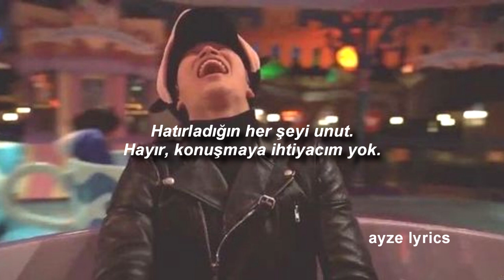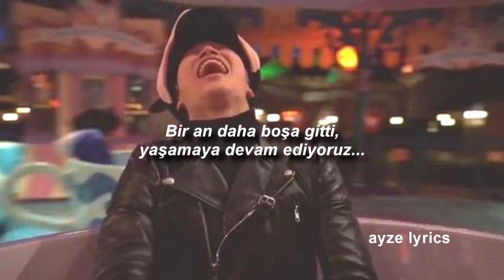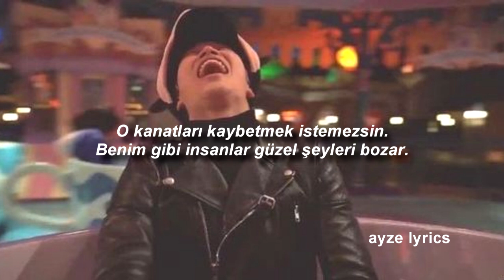JVKE, Jimin of BTS, Charlie Puth, Muni Long (FAST X) -Angel Pt. 2 (Türkçe Çeviri)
Lyrics:

I'll pull you down eventually
You don't wanna lose those wings

Another day, another week
Another night I didn’t sleep
I thought together we'd be better
Guess I should've known better
Seein’ things I can't unsee
I said things I can't repeat
Forget whatever you rеmember
No, I don't need no conversation

[Pre-Chorus: JVKE]
Onе more moment wasted
We’re movin’ on
Don’t make this harder than it has to be
If you’re really my

[Chorus: Muni Long]
Angel, don't fly so close to me

So be careful when you're on your way, on your way out
That you won't find your way back in the dark, dark
And now I'll pray for signs you're doin' okay out there
And that you’re happy wherever you are, you are
We weren't meant to last forever
Someone else will love you better
Baby, now it's time to let me go

[Pre-Chorus: JVKE, Muni Long & Both]
No, I'll never be perfect
Never wanna see you hurtin'
You should go, you should go
Get away fast, a hundred on the dash now

[Chorus: JVKE, Jimin & Muni Long]
My angel, don't fly so close to me